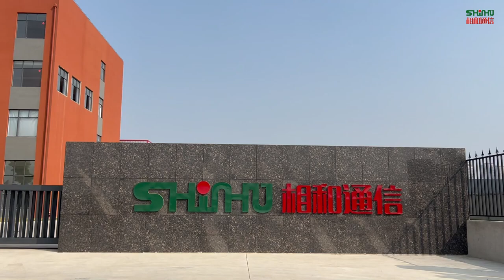Shinho America Manufacturing Facility Video